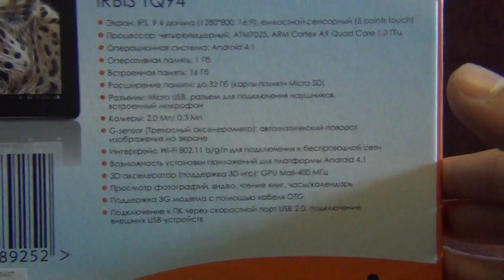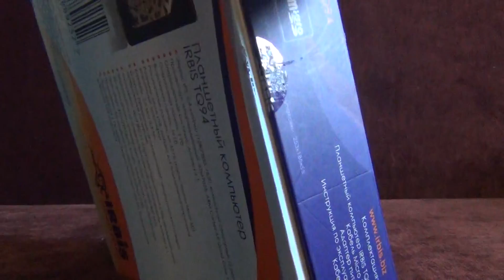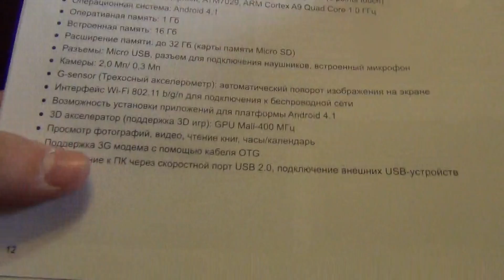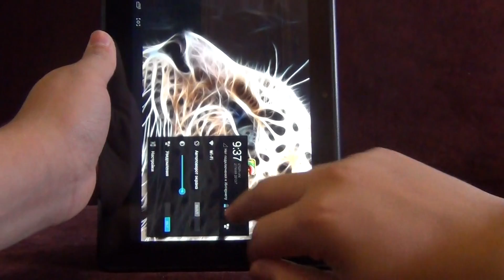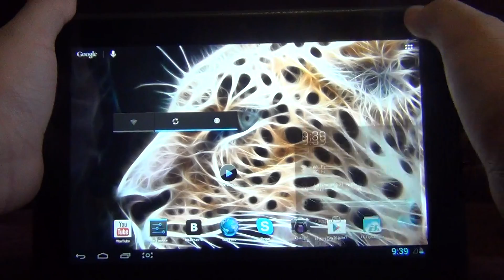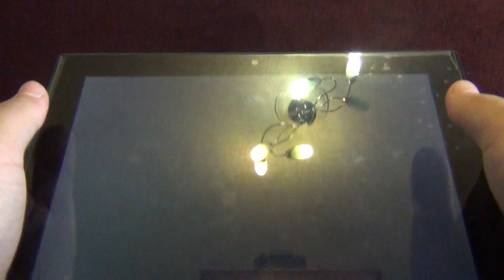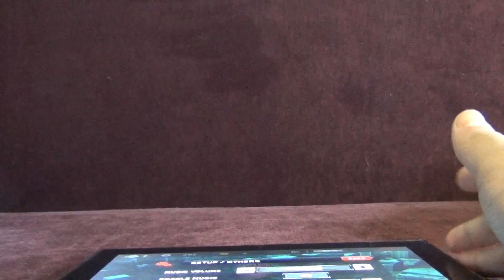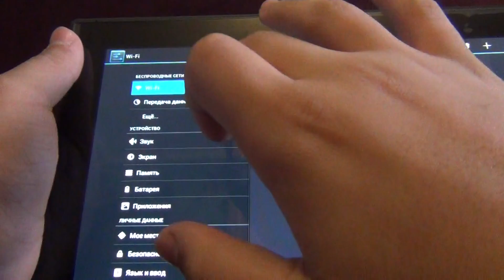Обзор планшета Irbis TQ94 Часть1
Хорош за свои money
Этот планшет имеет другое название вот такое ramos w41
Тема про данный планшет есть на 4pda